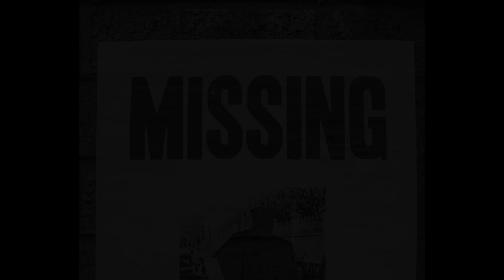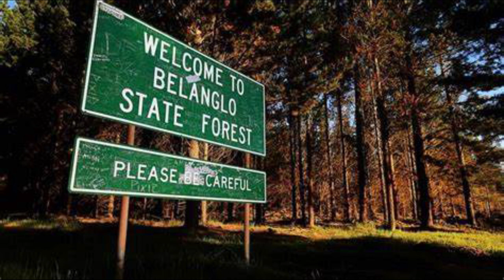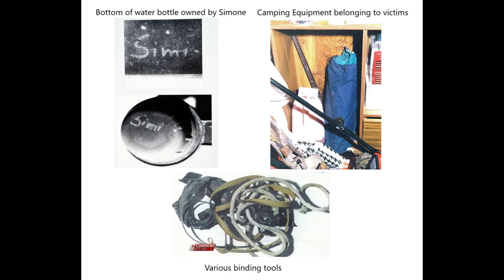The Story Behind Wolf Creek: The Backpacker Murderer Ivan Milat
Hey guys,
We're back again with another video about a horror movie that was inspired by true events- Wolf Creek. Although, the characters and exact situations are mostly fictionalized the villian of the story Mick was inspired by the real life serial killer Ivan Milat.
Ivan terrorized backpackers in the Australian outback for a span of years, with most of his victims going unnoticed. But with the help of one lucky soul who bit the bullet and lived to tell the tale- Ivan was named.
Ivan was truly a horrible man who tortured his victims and left them to be completely forgotten within the forest. As always, these stories are not the easiest but I invite you to join me as we discuss the dark crimes of Ivan Milat.

*Side note- I apologize for any mispronunciations especially regarding names I tried to find news casts about the victims but was unsuccessful. I also think I'm coming down with a cold so if the narration seems off I also apologize! Thank you guys as always ❤